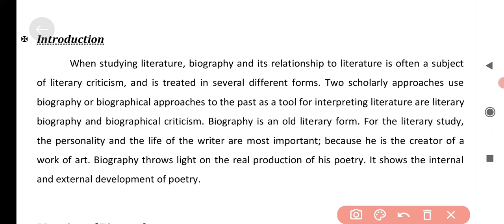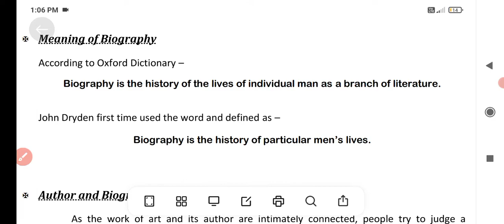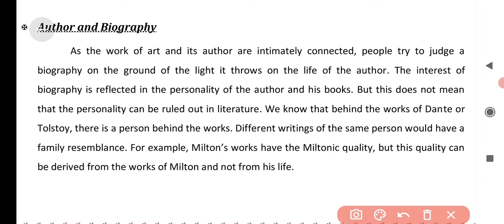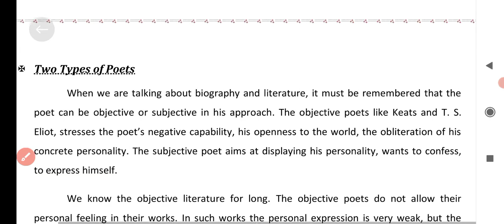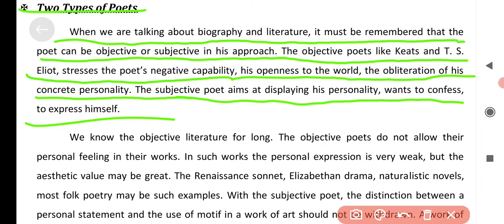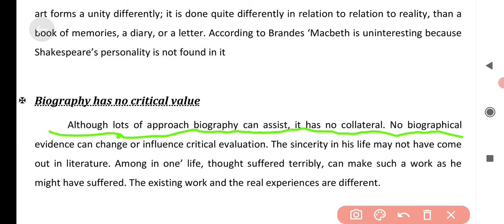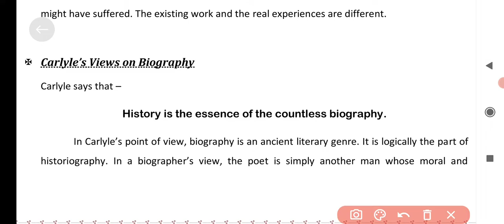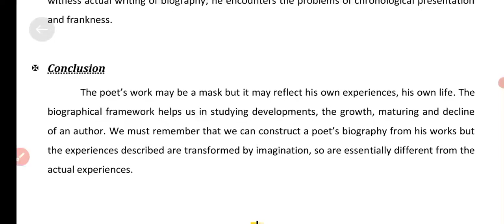🔴HNGU 🔴 B.A.Sem.6.C.C.606 Main ENGLISH Online Exam Long QUESTION ll